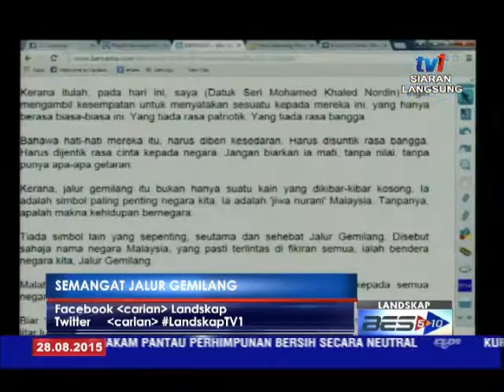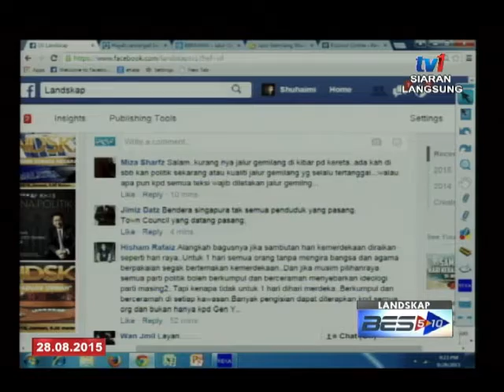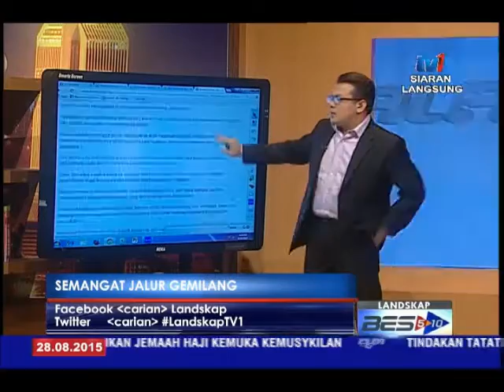LANDSKAP: SEMANGAT JALUR GEMILANG [28 OGOS 2015]